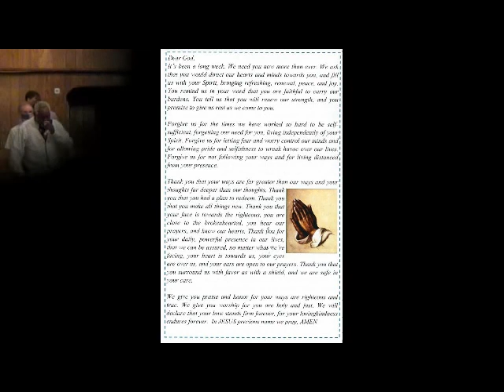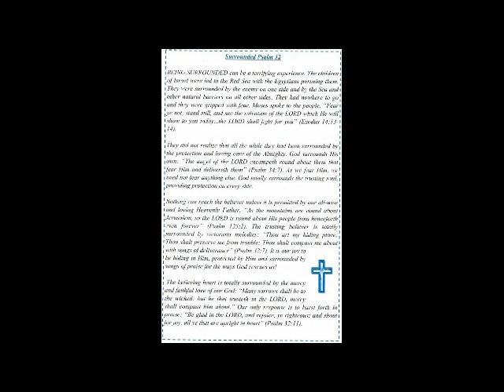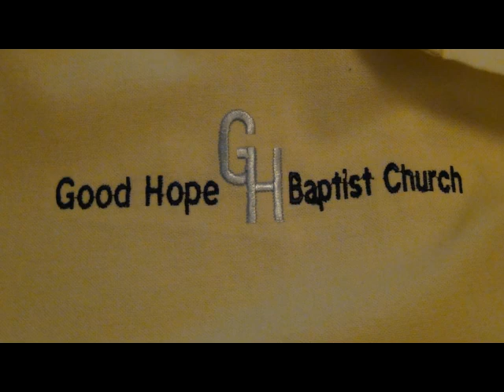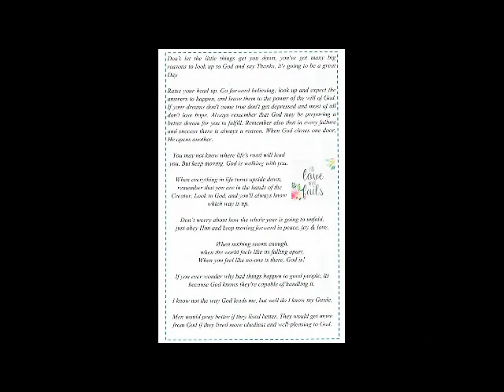GHBC 09 19 21 Minister Brian Johnson 11am Service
Topic Stay Focused on The LORD
Preacher Minister Brian Johnson
Scripture Mark 10 vv 46 to 52 & Matthew 14 vv 28 & 29
Soloist Sis E Frank
Devotion: Mark 10 vv 46-52 &
Scripture of The Month Philippians 4 vv 4 to 8
by Deacon W Jones Sr
Pastor Eddie Cross III
GHBC Sunday 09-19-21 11am Worship Service
Thanks to all GHBC visitors family and friends
 for your attendance and support
Please come again and fellowship
Please be mindful of wearing masks and distancing where appropriate

Psalm 89:7
GOD is greatly to be feared
in the assembly of the saints,
 and to be had in reverence
 of all them that are about him.

Thanks to GHBC Sr Choir
all song leaders & musicians
& Director Sis L Frank
Thanks to praise team leaders
Thanks to Deacons & Ushers for services
Thanks to our 1st Lady Sis S Cross
for our church programs & all who helped to distribute
Thanks to video tech Sis H Johnson
Thanks to all who rendered services
Your labor is not in vain in The LORD
Good Hope Baptist Church
2028 Weyer Street Gretna LA 70053
Sunday Services
9am Sunday School
11am Worship Service
Communion 2nd Sunday @ 5pm
Scripture References
Matthew 13 v22  Romans 5 vv 3 to 5
Psalm 8 vv1 & 4 &9 Hebrews 4 vv 14 to 15
1 Peter 5 vv 6 to 8  & James 4 v 7
2 Chronicles 7 v 14 & 2 Corinthians 5 v 17
Psalm 139 v 14 & Psalm 89 v 7

Let us glorify JESUS in this body Amen